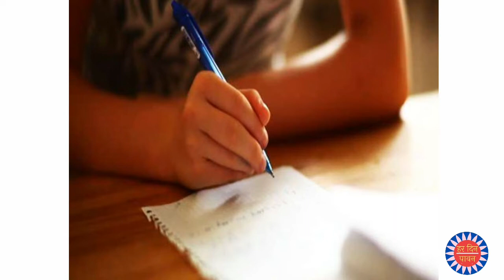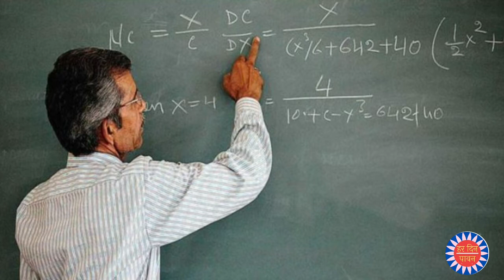श्री मोती सिंह राठौर जी (पुण्यतिथि 21 जनवरी) का जीवन परिचय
आज 21 जनवरी को मोती सिंह जी की पुण्यतिथि है |